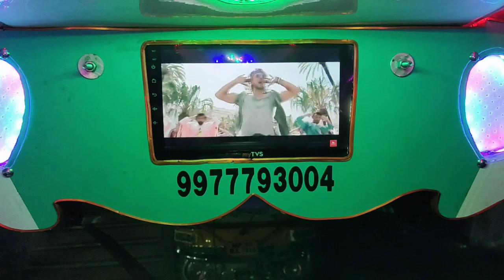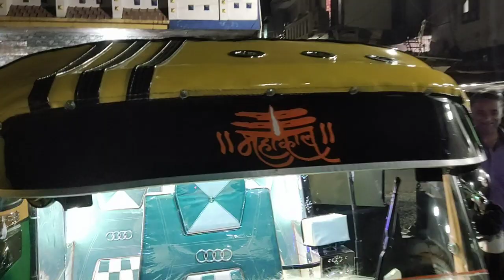January 16, 2024